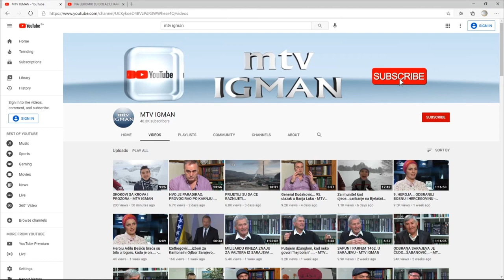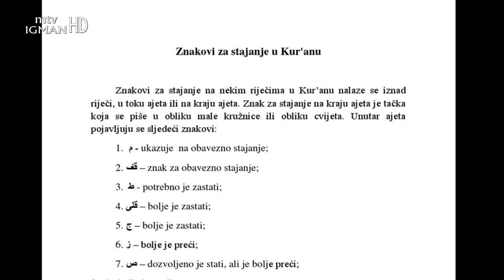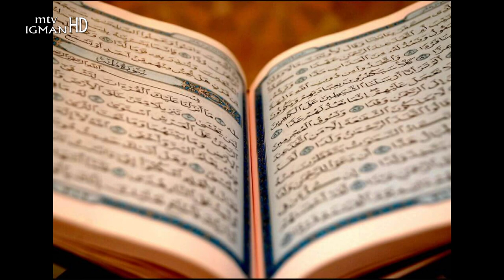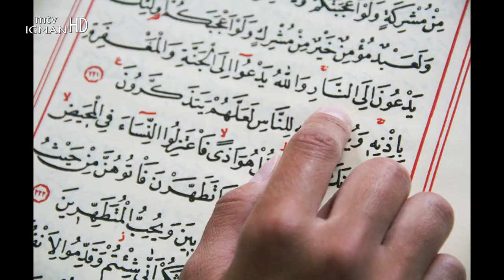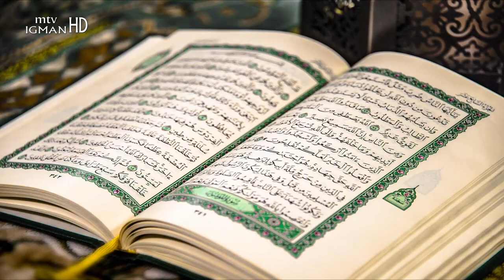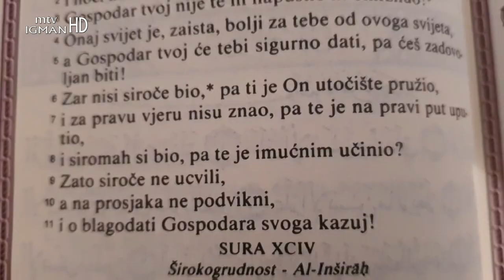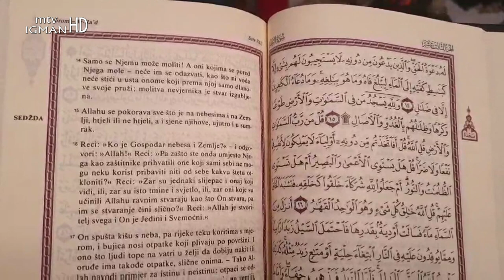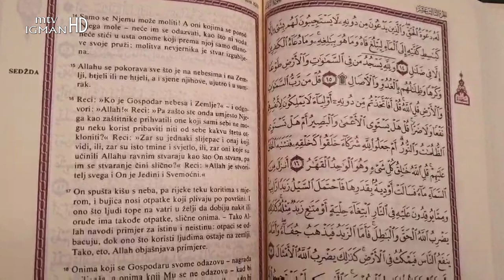IGRANJE IGRICA ODUZIMA VRIJEME OMLADINI... DEDO ME NAUČIO PRVIM SURAMA IZ ČASNOG KUR'ANA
Almir Preljević - Novi Pazar .